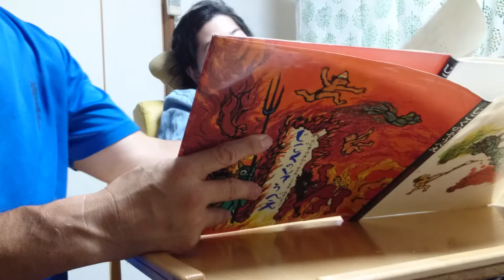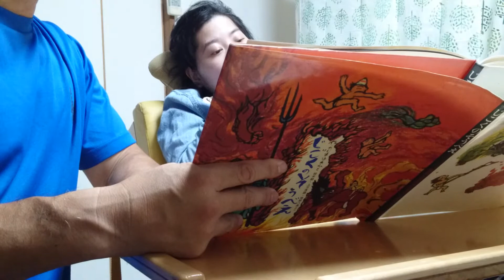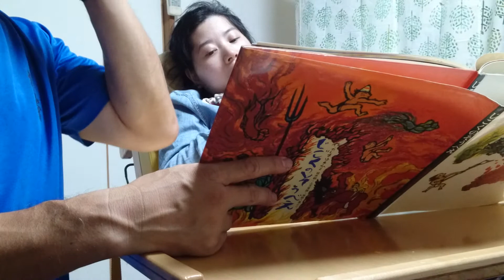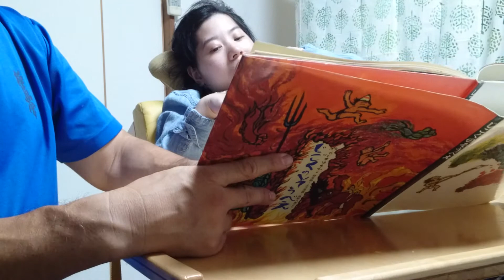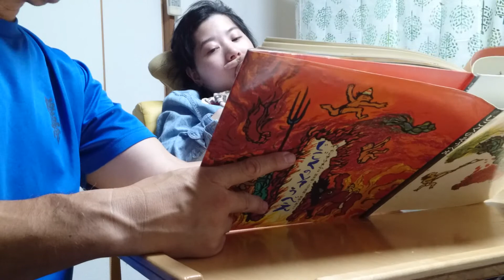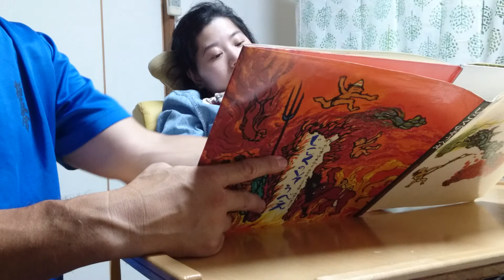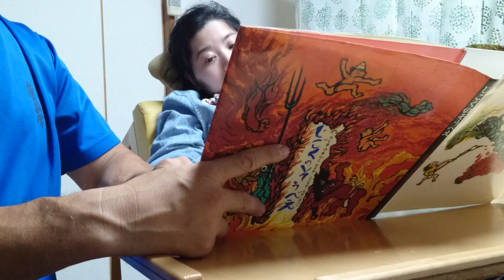奈々、「じごくのそうべえ」を読む。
奈々は絵本が大好きです。小さい頃から何度も一緒に読み、大好きな絵本の１つです。父と一緒に「じごくのそうべえ」を読みました。